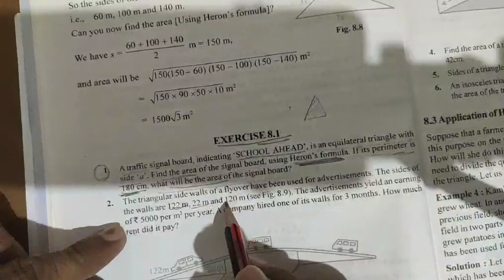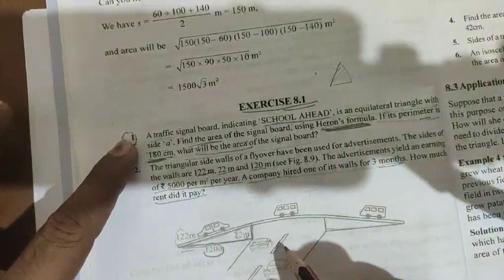9th standard maths part2 exercise 8.1 problem 2